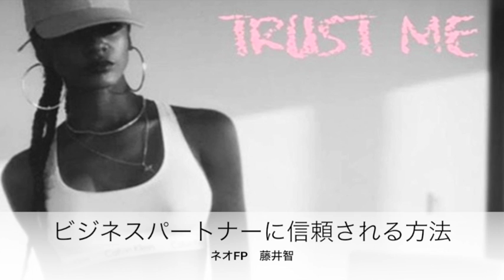ビジネスパートナーに信頼される方法